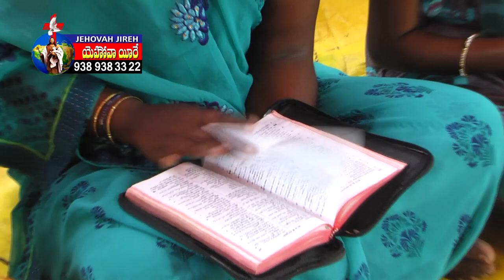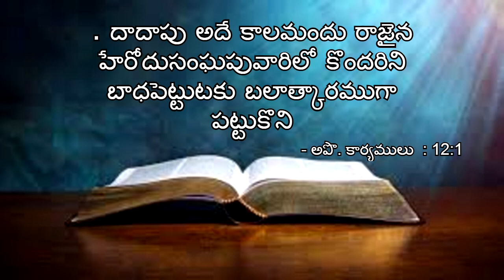good message // by negala jshua garu//jjpm